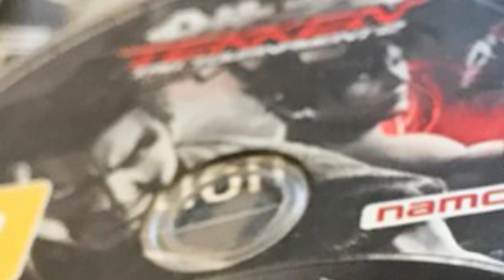Dead or Alive 5: Last Round｜Naotora Playthrough - Vengo Retando Arcade Gameplay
Dead or Alive 5: Last Round｜Naotora Ii Playthrough (por jorgetusk)